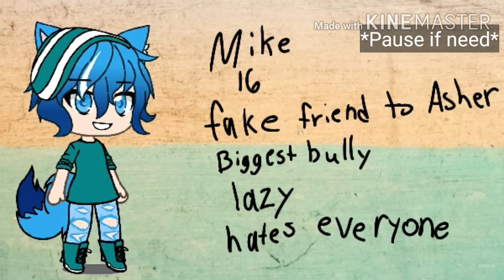Just wanted to be friends Oc sign up